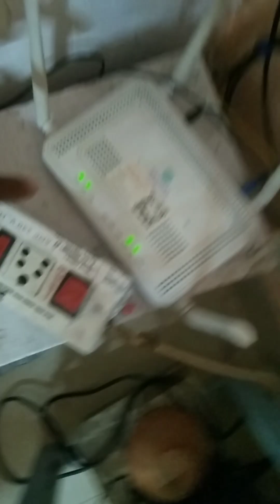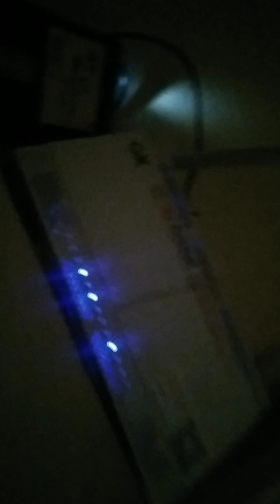Customer Ko Bacha Liya || Dhokhadhadi se || Excitel Heroz